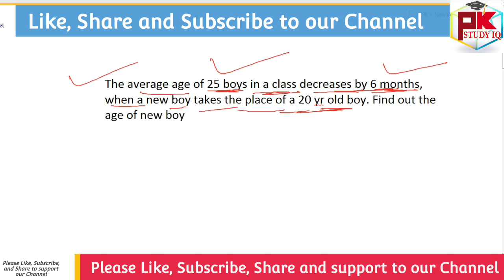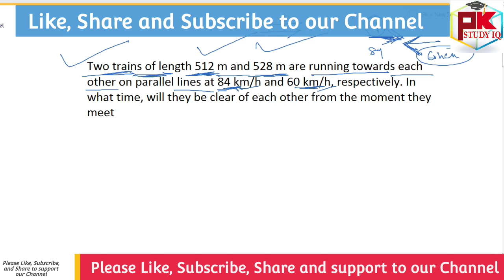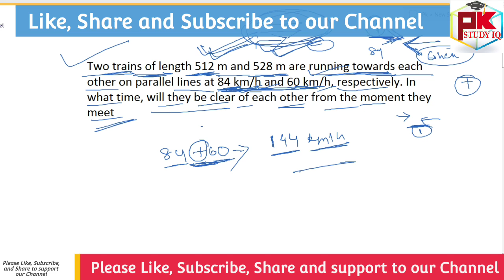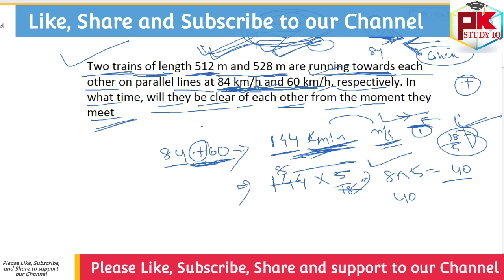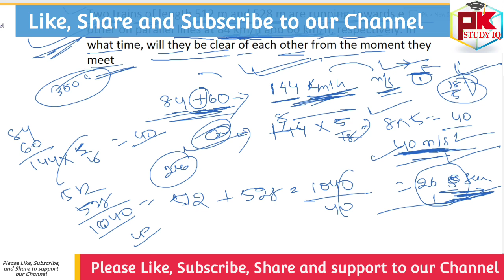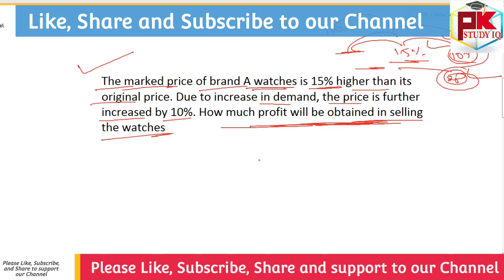Math Class Capter-2 For OSSSC/OSSC Group-C Posts I ARI, Amin, SFS, EC, Forest Guard opsc Exams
Math Class Capter-2 For OSSSC/OSSC Group-C Posts I ARI, Amin, SFS, EC, Forest Guard & Other Posts

See Our Other Recommended Videos (Play List)

GK For Aso
ASO Classes
English Class
Math Class
GK Classes
Character Certificate
District Court Recruitment 2021
Odisha Job
10th Pass Jobs in Odisha 2021.
10th Pass Bank Jobs.
OPSC EXAM
UPSC EXAM
OSSC EXAM
RAILWAY EXAM
Court Clerk Preparation
ASO
ASO EXAM
ASO RESULTS
OSSSC